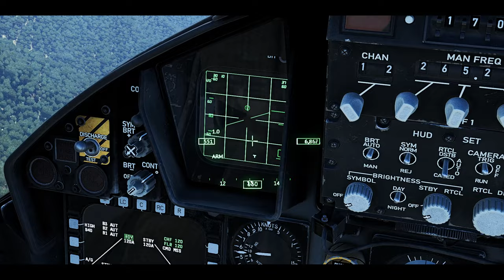【戰雷2024倫敦之盾行動】參訓如戰，參戰如訓 8/17(六)正式展開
倫敦之盾行動為不列顛尼亞王國所舉辦之大型空中對戰演習項目，其旨在於訓練所有參訓人員的作戰經驗與技巧，協助與精進並且與其他飛行員進行切磋，使用遊戲當下最新型之空中載具來進行交流，以「參訓如戰，參戰如訓」為宗旨與原則，讓所有人能在本次活動當中，學習不同的經驗與技巧，並可將其應用於實戰當中。

希望大家會喜歡我的影片！！

也可以把影片分享 ➦出去讓更多人看到唷
非常的感謝您的支持❤️❤️❤️